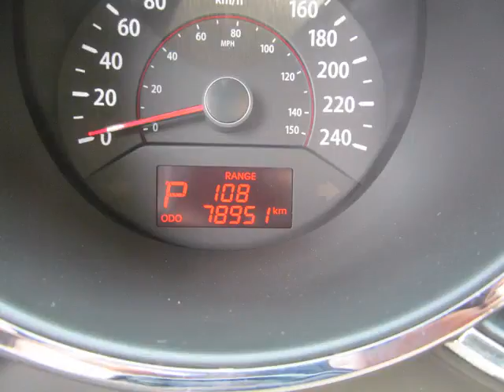Bessada Kia - 2012 Kia Sorento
Bessada Kia - 2012 Kia Sorento  FSR103A